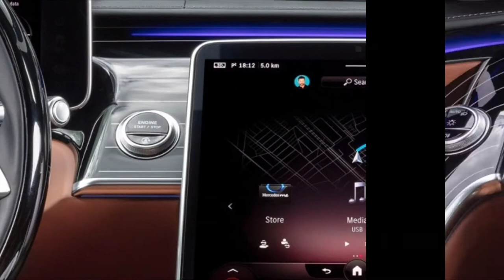LATEST MERCEDES BENS W223 PRICE AND SPECIFICATION | MERCEDES BENZ W223 LAUNCH DATE | RAHEM MOTORS